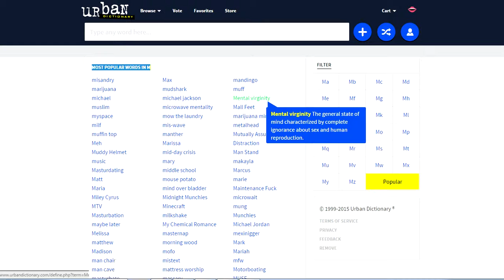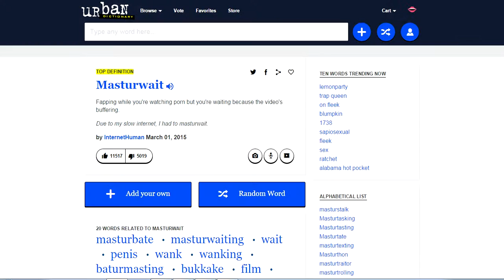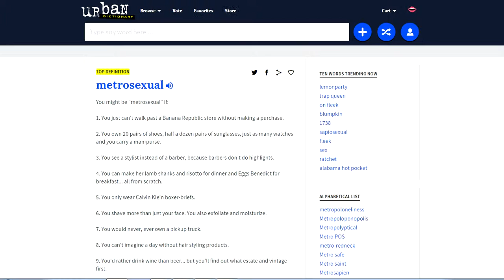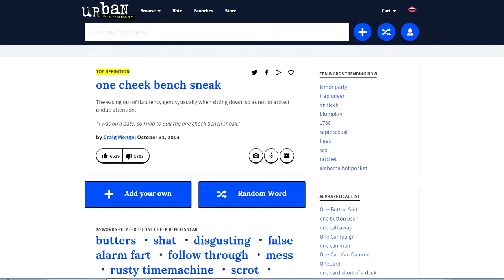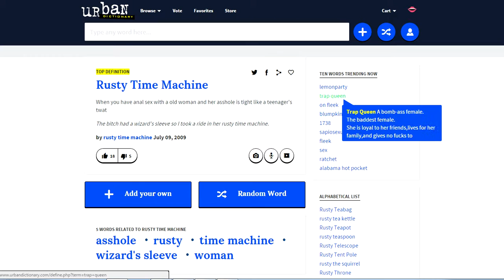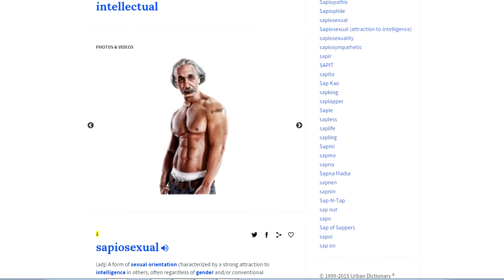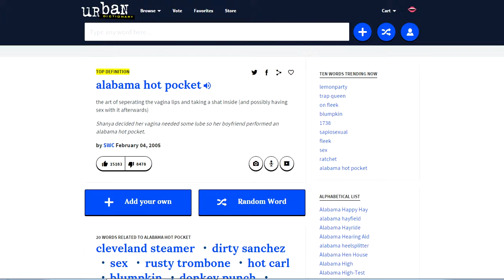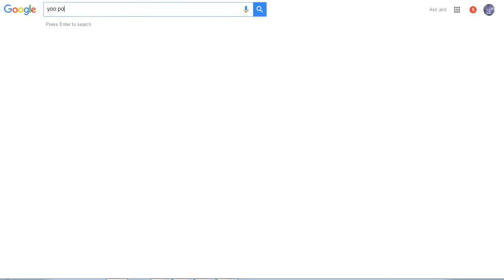Exploring the Urban Dictionary (AAA)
For better quality use headphones.
Salute!